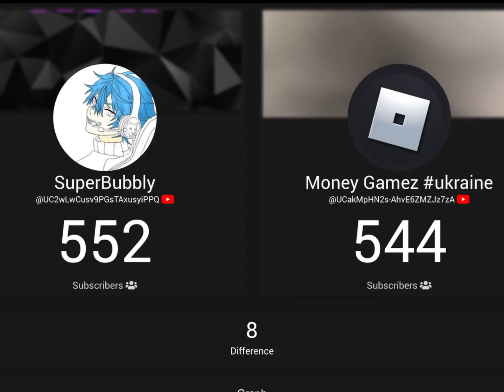SuperBubbly Vs Money Gamez